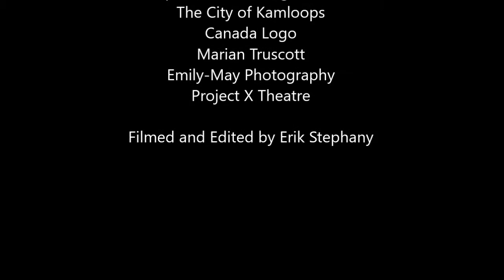Kamloops Arts Council presents The Rivertown Players 2016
The Kamloops Arts Council is proud to present your 2016 Rivertown Players!

STARRING:
Kyrstine Lucas - Director / Actor
Brittney Martens - Stage Manager / Actor
Zack Fernstrom - Booking Coordinator / Actor
Kelsey Launier - Community Engagement / Actor

Each July & August, the Kamloops Arts Council’s Rivertown Players present accessible, free family-friendly theatre performances at parks and events throughout Kamloops. Performing live 5 days a week, these interactive shows, songs and stories delight both the young and the young-at-heart!

Each May, the KAC hires post-secondary theatre students through the Canada Summer Jobs program. Under the mentorship of a local theatre professional, the students then create full-scale productions from scratch. From scripts and sets to costumes and direction, the students learn what it takes to mount a series of plays in a short amount of time.

Beginning with a first performance at Art in the Park on Canada Day, the Rivertown Players then take to the stage at a park near you. Audiences are kept up on their performance schedules via website and social media. The Rivertown Players have performed at Sun Peaks, Overlander Days, and other events, and at parks downtown, on the North Shore, at Aberdeen, Westsyde and more.

The Rivertown Players program fosters the talent of the next generation of theatre artists – while providing entertainment and inspiration for children and families and building the next generation of audiences. Students in our program have gone on to secure paid positions with professional theatre companies. The Rivertown Players improve quality of life in Kamloops, creating a vibrant community for locals and visitors alike!